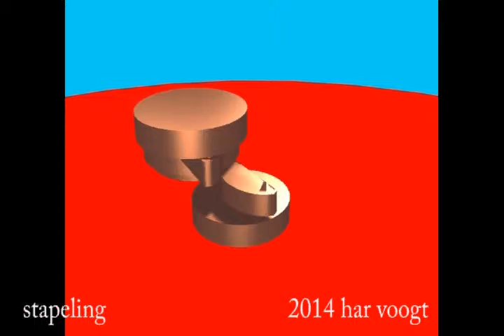stapeling 001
Kinetic Art